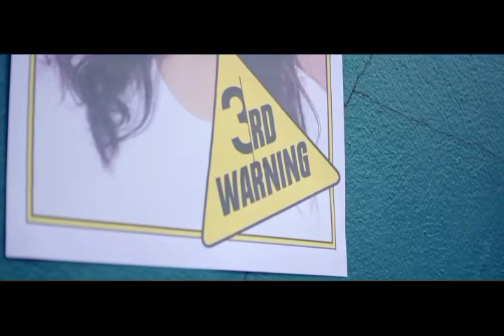Labendiye Song Third Werning video